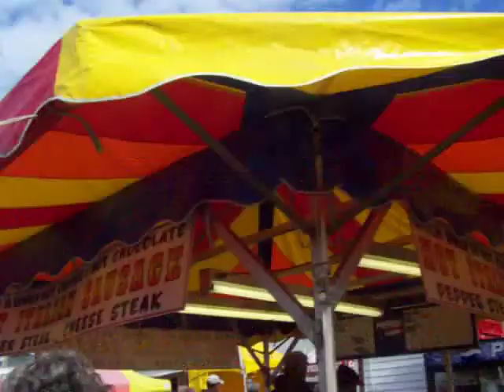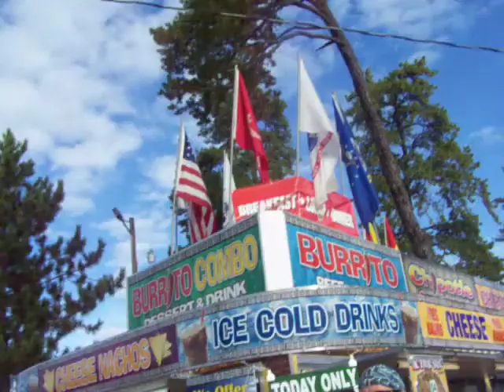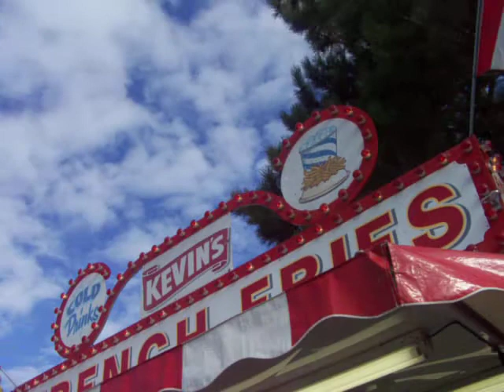my trip to the fryeberg fair,19th vid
now we leave expo3,and headed towards building that has pig scramble.19th vid